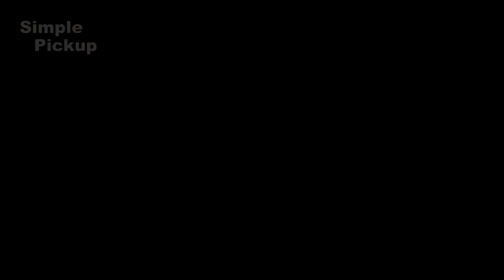Leading gets you laid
00.2